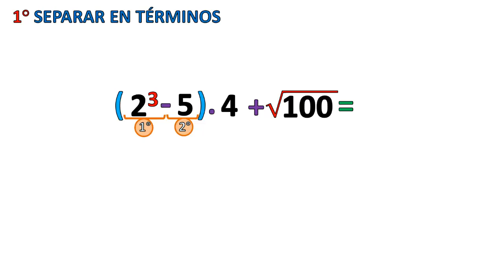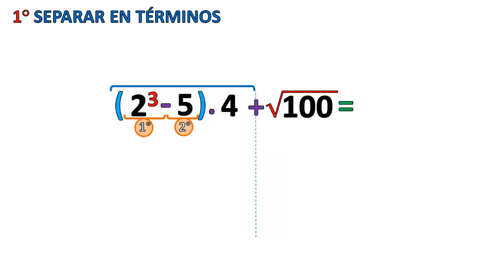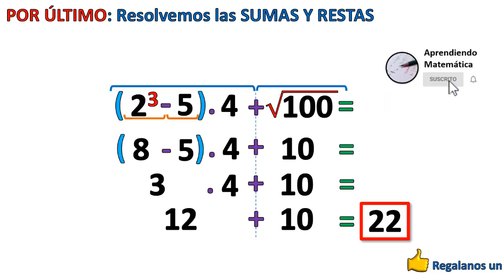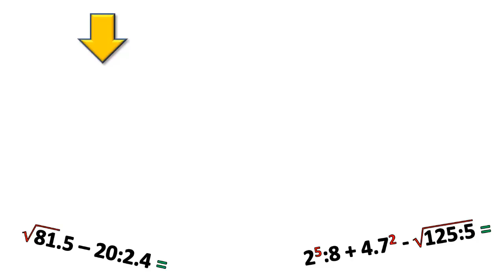💪OPERACIONES COMBINADAS con PARÉNTESIS, POTENCIAS y RAÍCES | ORDEN de las OPERACIONES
Los profesores Adrián y Cristina te enseñan como resolver operaciones combinadas con paréntesis, potencias y raíces

👩🧑¿Quiénes somos? Somos Adrián y Cristina, dos profesores de Matemática y queremos ayudarte a despejar todas tus dudas en esta materia. Subimos videos desde el año 2016.

Aprendiendo Matemática